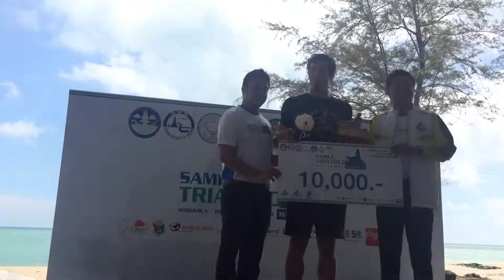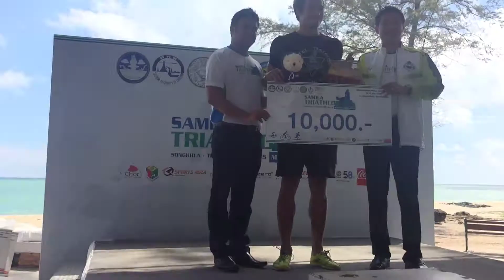แชมป์ไตรกีฬาสงขลา 2017, 2018 | เส้นทางชิงแชมป์โลกไตรกีฬา 2019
My fav brands:

Tri Nirvana Coaching for Personal Training Plans & Private Training Camps in Paradise Thailand

WHAT I USE:

Roka R1 Raceing goggles,
Zoot Swim Skin
Zoot Wetsuit
Orca Fins, Paddles,

Trek Speed Concept 2020,
Groupset: Ultegra 6800, Chain Ring: 1x 58T, 11/28,
Wheelset 1: Hed GT3, Corima Disc wheel
Wheelset 2: Aeolus 9 Clincher (Fr), Reynolds Aero90 (R),
Bike Computer: None, Garmin Forerunner745

Adaptive, progressive & personalized online triathlon training management,
to launch your training into another dimension.